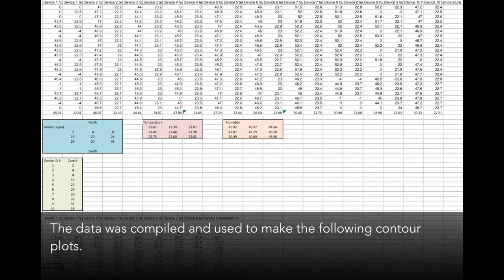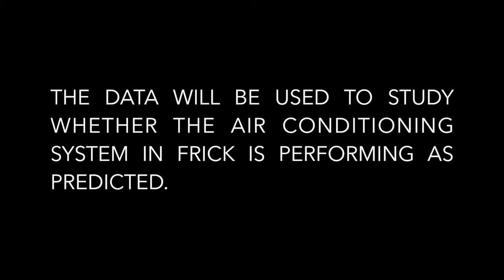Campus as Lab: Air Temperature in Frick Chemistry Lab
As part of his Campus as Lab research, Dr. Forrest Meggers models the air flow in large indoor air spaces, such as the Frick Chemistry Laboratory. The data will be used to study whether the air conditioning system is performing as predicted.